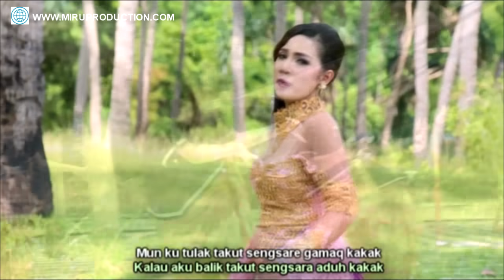PANAS JELO (Album Tanjung Ringgit) Official Video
PANAS JELO

Song Created : NN
Artist: Erni Ayuningsih
Lips. : Lutfi
Arr.: Mahkota Record

MIRU PRODUCTION IS THE BEST